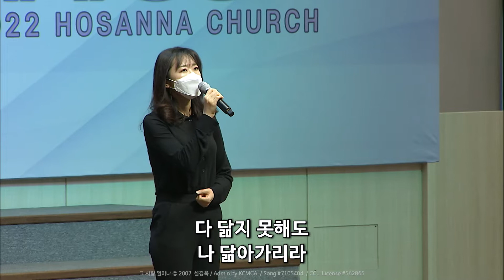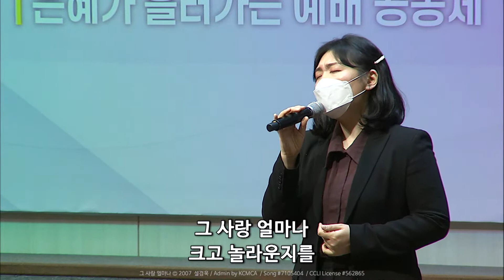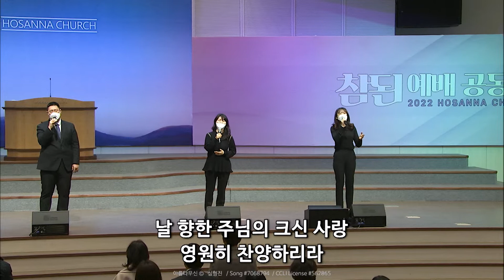[2022-02-27 | 주일 3부예배 찬양] 권창태 전도사 & 찬양팀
호산나교회 | 2022년 2월 27일 주일 3부예배 찬양
권창태 전도사 & 찬양팀

- 그 사랑 얼마나 ⓒ 2007 설경욱 / Admin by KCMCA / Song #7105404 / CCLI License #562865
- 아름다우신 ⓒ 심형진 / Song #7068794 / CCLI License #562865